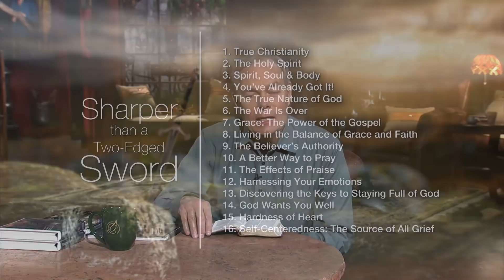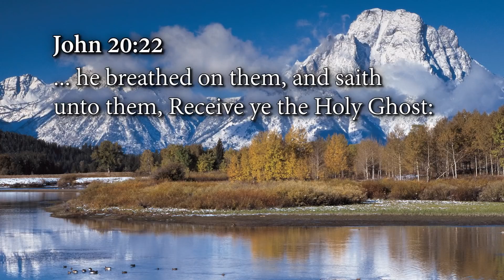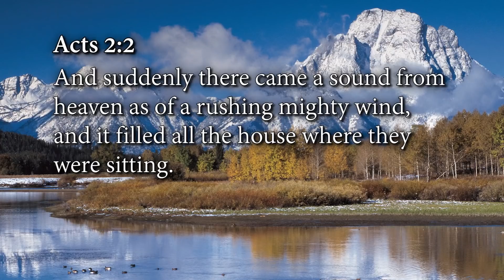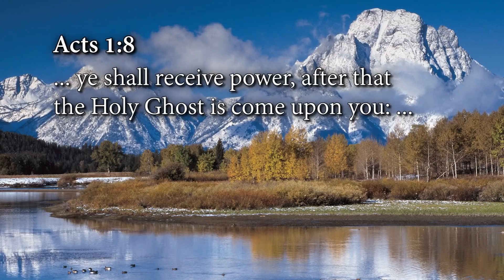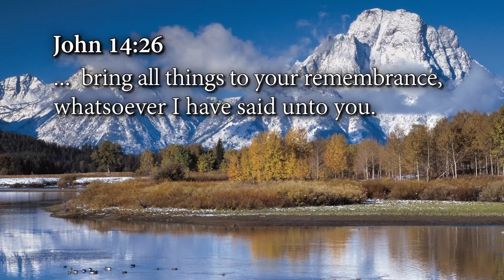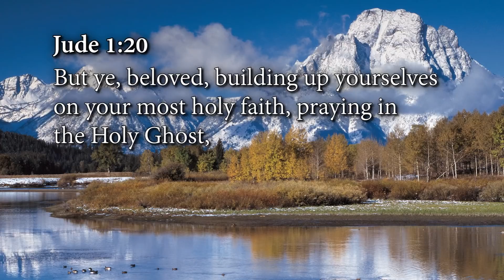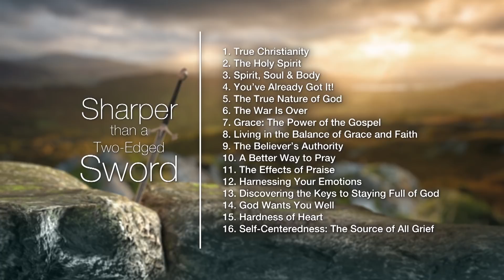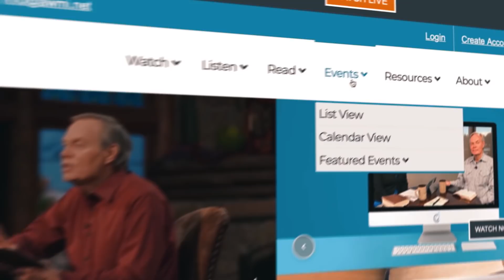Sharper Than A Two Edged Sword: Week 1, Day 2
Today we are airing a rerun from December 2015 with Andrew sharing on "The Holy Spirit" from his Sharper Than a Two-Edged Sword series.

Difference in having the Holy Spirit with you at salvation and having the baptism of the Holy Spirit for power on you. (Acts 1:8)
Example of Thomas in John 20:28 - he confessed and believed and was saved
In Acts 2, they received the power of the Holy Spirit after they were saved.
Having the baptism of the Holy Spirit is essential to having an effective Christian life
The evidence of the baptism is speaking in tongues but you must believe for tongues to receive it.
John 14:26 - the Holy Spirit will teach and show you new things.
When you’re saved, God puts everything you need in you, but when you receive the baptism of the HS, it’s drawn out of you.

Sharper Than A Two-Edged Sword is a compilation and summary of the sixteen most requested and important revelations God has given Andrew Wommack. Some have even called these the Cliff Notes versions of his messages. Each chapter addresses a specific topic in an abbreviated form, making it much easier to see how these truths are related and dependent upon one another.